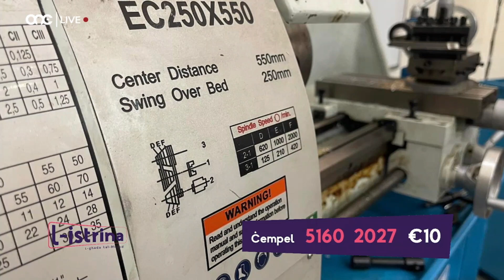Kalamita | 4 ta' Diċembru 2023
Kalamita fuq ONE TV
It-Tnejn 4 ta' Diċembru 2023